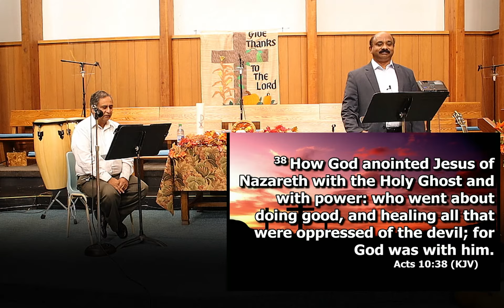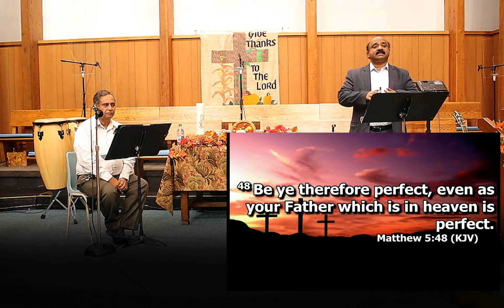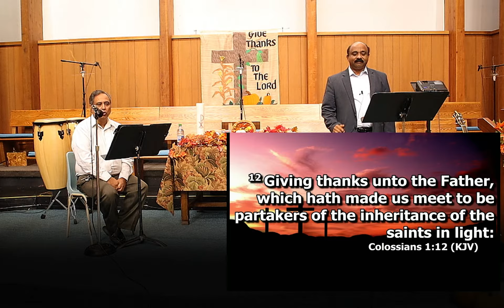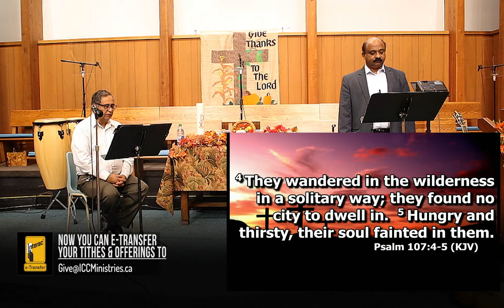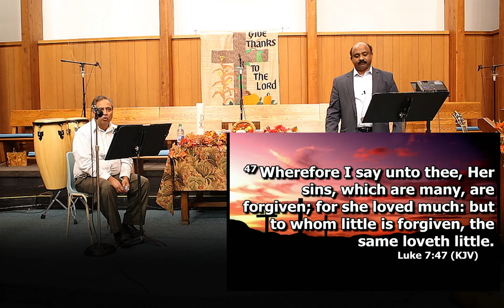Thankful for our Salvation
Sunday sermon series - dated Oct 10h, 2021